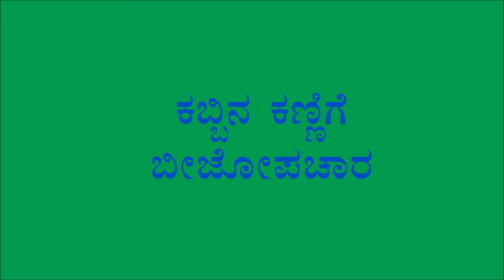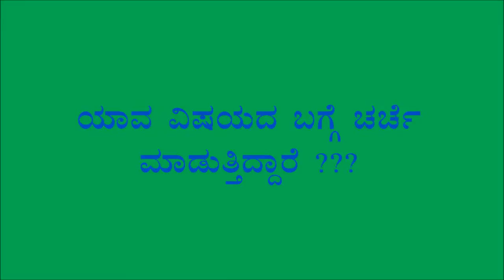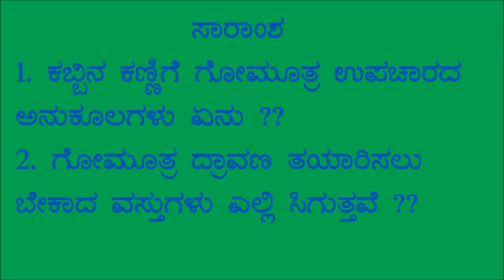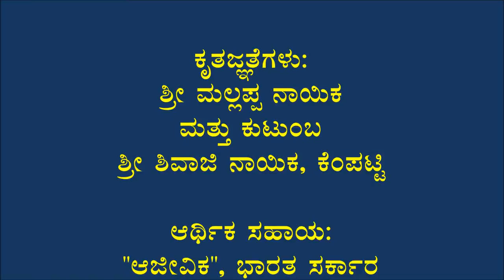Sugarcane seed treatment - Raibag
This video explains the importance and method of seed treatment in sugarcane, it is captured in Kempatti village of Raibag.